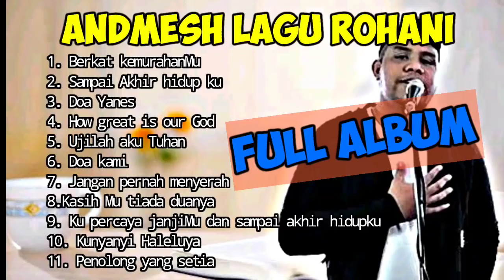Andmesh Kamaleng | Cover Lagu Rohani Kristen Paling Hits 2022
JESUS LOVE US AND BLESS US AMEN.